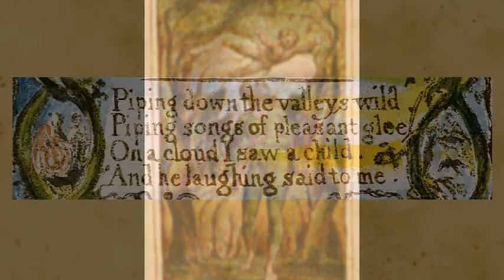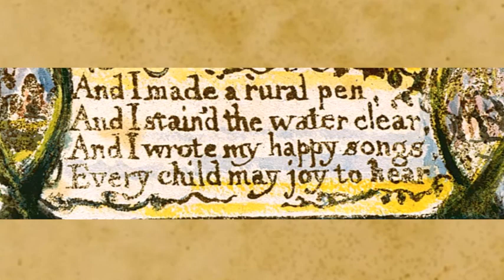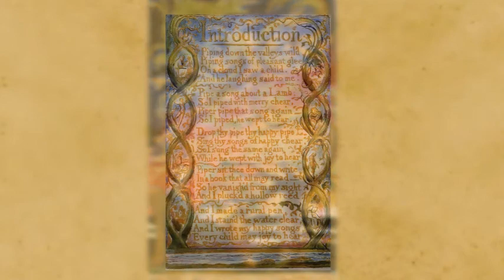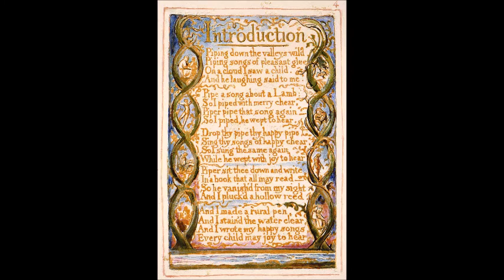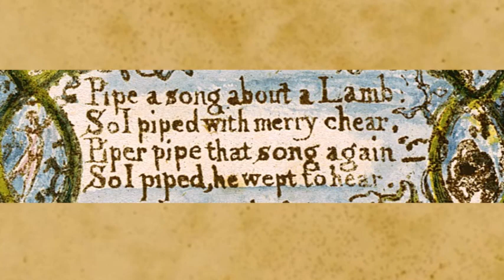William Blake: "Introduction" (Songs of Innocence)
William Blake'spoem "Introduction" (Songs of Innocence) set to music